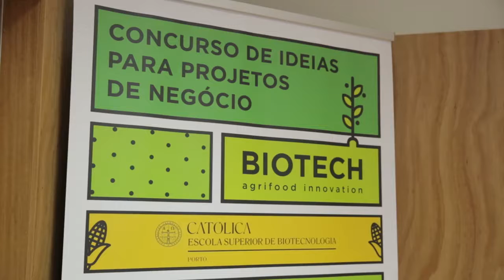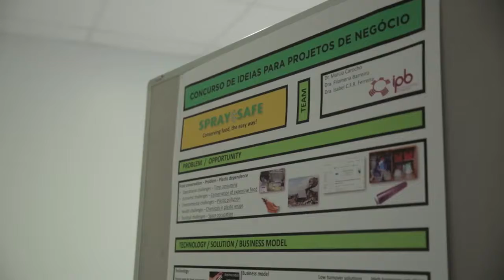Encerramento do Concurso Agrifood na Escola Superior de Biotecnologia da Católica